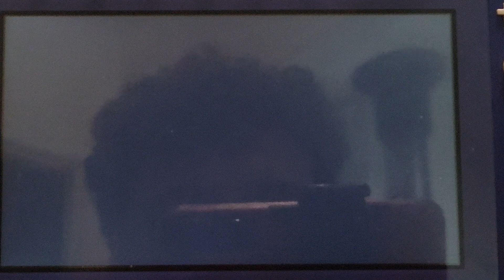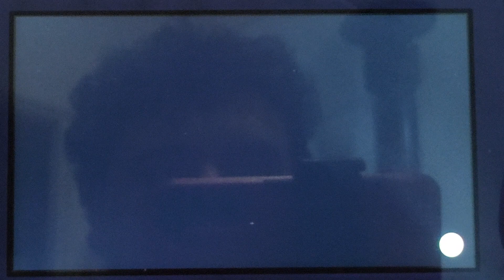Pokemon Scarlett the adventure of Captain Jack Spearow part 28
watch as we finish up the titan path and but before we take on area 0 we need to finish the star path.